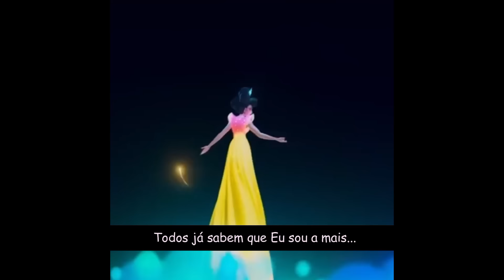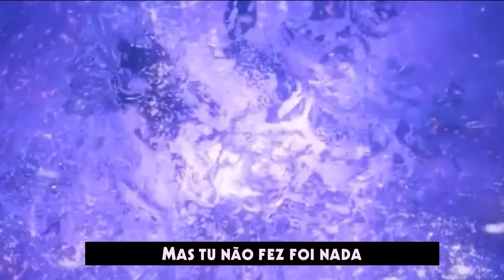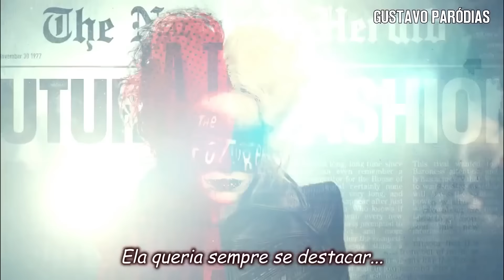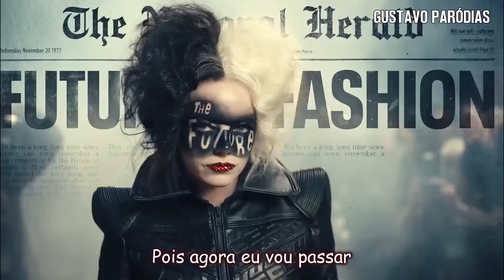MEGA COMPILADO com os MELHORES VÍDEOS DO GUSTAVO PARÓDIAS - ESPECIAL 1 HORA - TENTE NÃO RIR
Compilado com algumas das melhores parodias do Gustavo paródias, especial 1 hora, Wandinha, O Poderoso Chefinho, A Familia Addams, Zezé dos Incríveis, Moana, Marilyn Monroe, Detona Ralph e muito mais, Deixe o seu like na paródia!